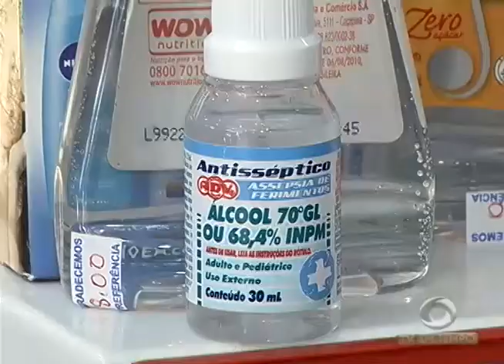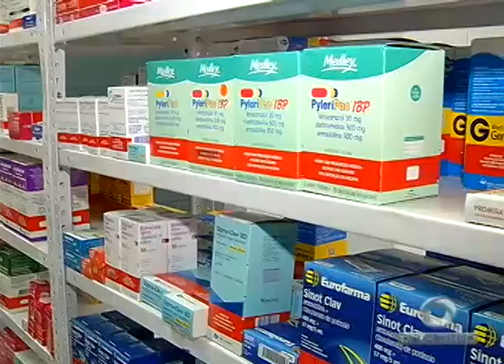BOLETIM EM TEMPO - MANHÃ 01ª EDIÇÃO (06.04.2016)